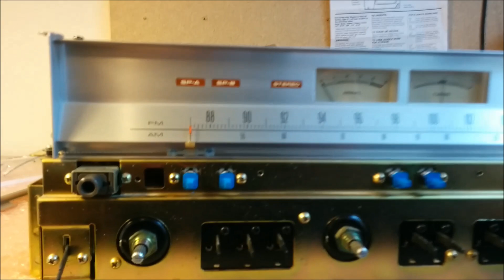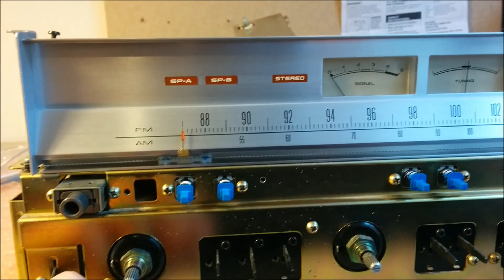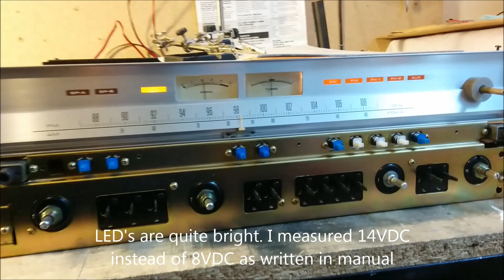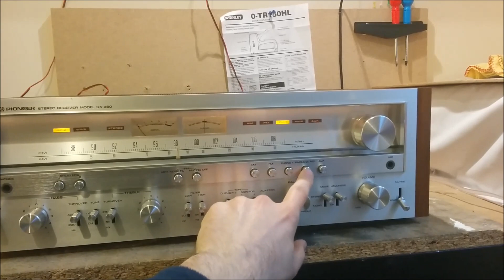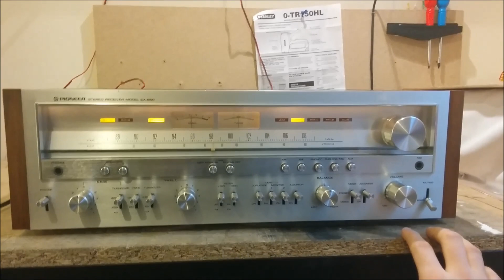Pioneer SX-850, SX-950, SX-1050, SX-1250 Receiver - LED lights replacement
Pioneer SX-850 60 Watts / 8 Ohm Receiver, from catalog 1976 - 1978. LED lights replacement with dial repair and cleaning. I will replace caps some other day.

Replaced old 8V 50mA bulbs by 5mm diameter 2700K-3200K Warm White LED's with resistor. LED's are quite bright. I measured 14VDC instead of 8VDC as written in manual.

You can also can purchase LED replacements of 8V 300mA T10 bulbs on eBay from seller

- eBay shop

Out of respect to wide variety of people who watch my videos, I will remove comments that do not follow common standards of politeness and decency.